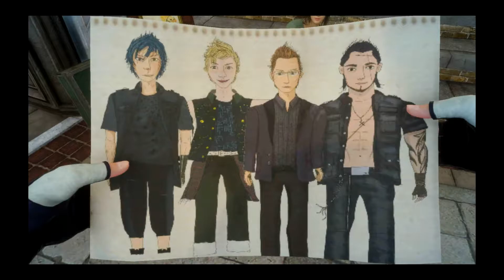Final Fantasy XV - Part 52 - The Colosseum [PS4]